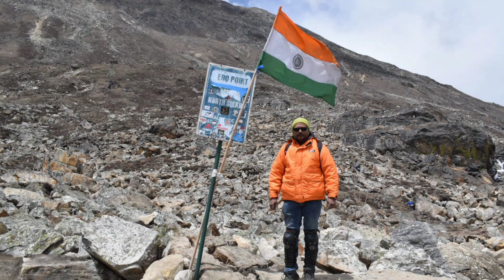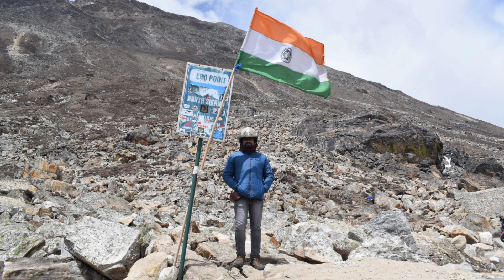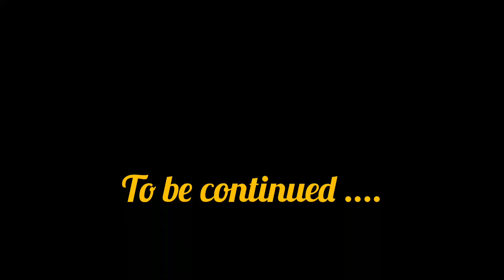YUMTHANG - ZERO POINT | GURUDONGMAR LAKE NORTH SIKKIM RIDE | PART 5